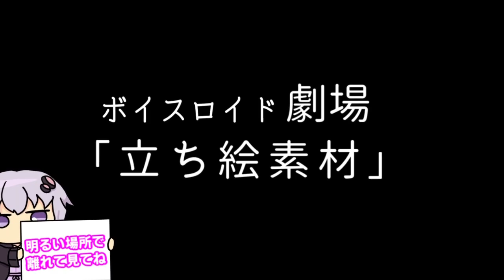【ゆかり先生劇場】ショートコント総集編１８（VOICEROID劇場）